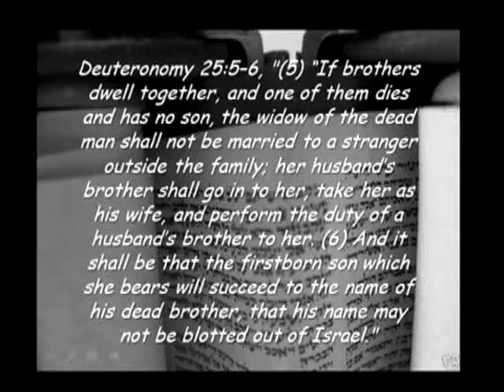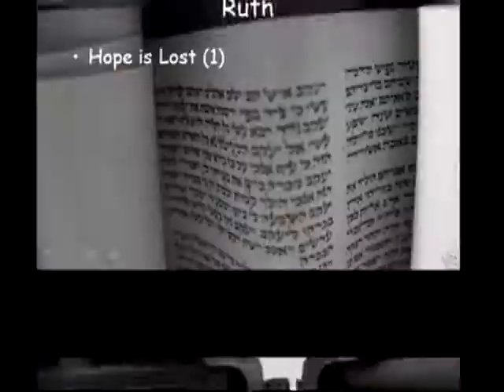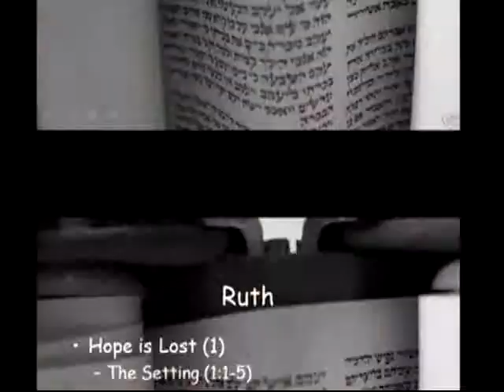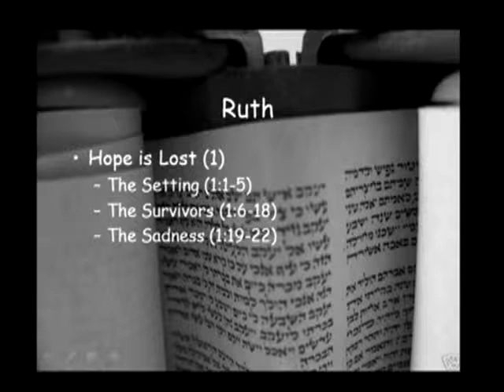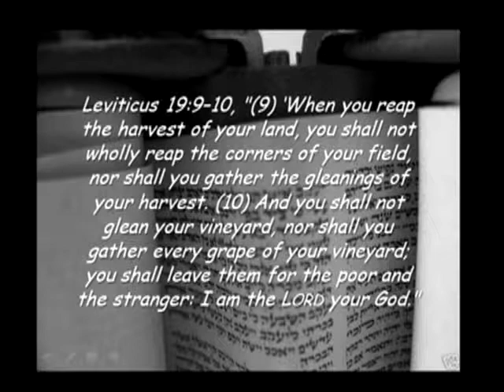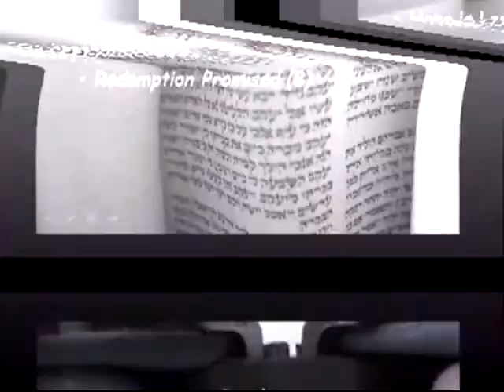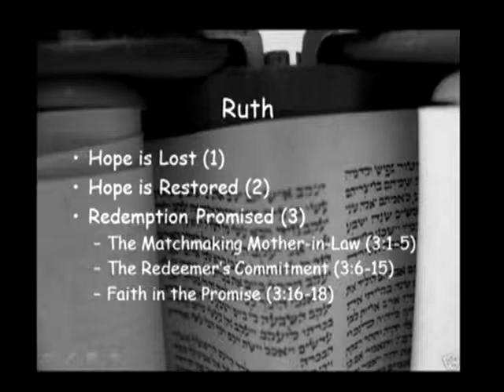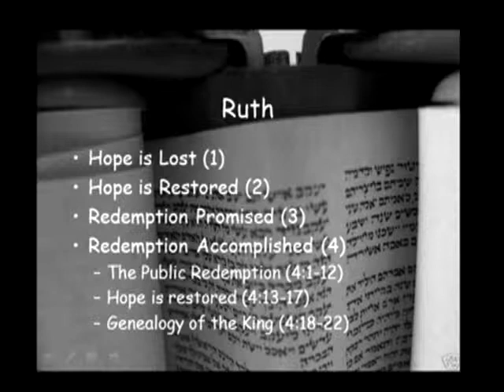Route 66 - Book of Ruth - 'Love and Redemption' Feb 18, 2015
Get back on Route 66 with Calvary Chapel Tyler and an overview of the Book of Ruth.  God loves His people, and His greatest command was for them to love Him in return.